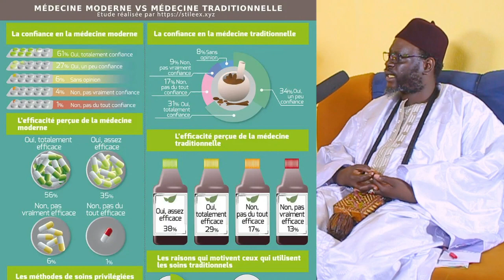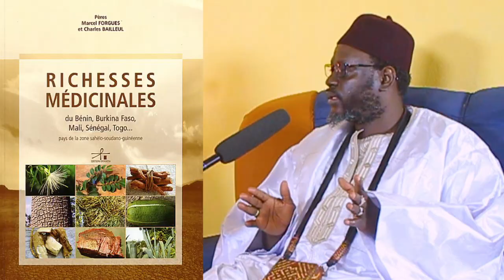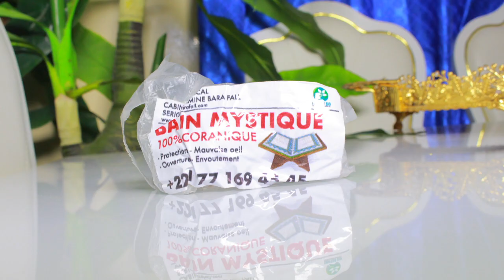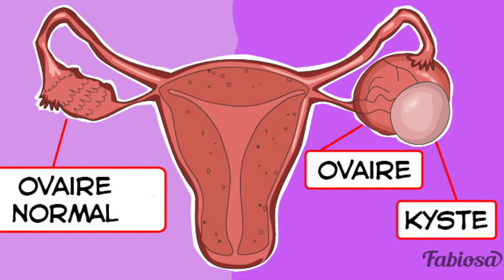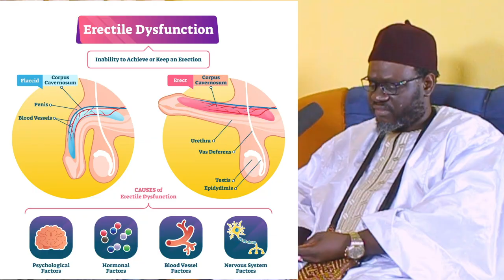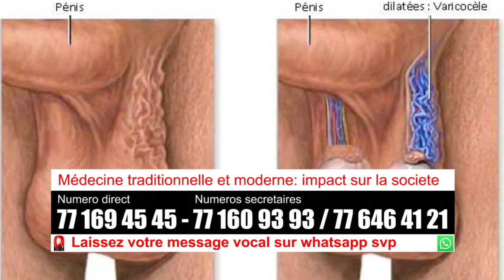Médecine traditionnelle et médecine moderne: Votre Avis ?